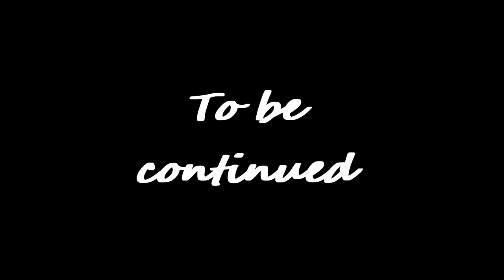Dont drink , Dont talk and Dont hear Genshin Impact update and litter talk